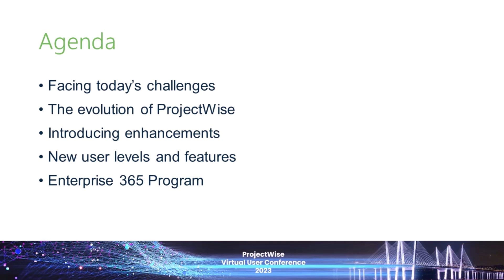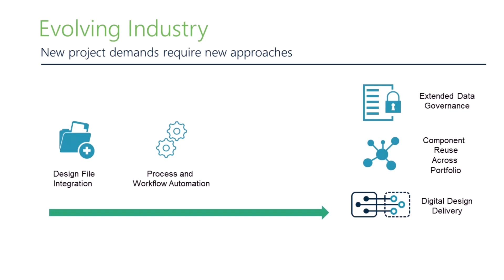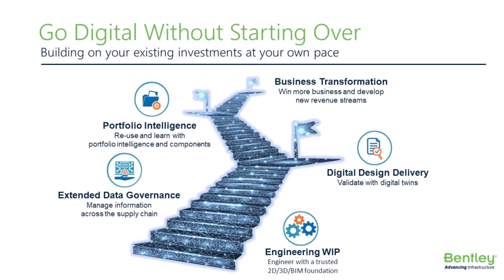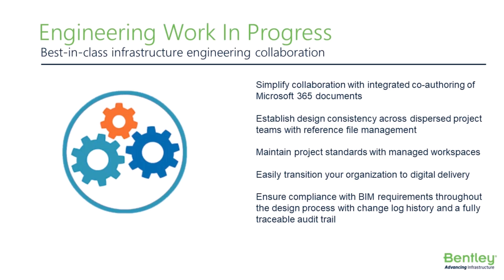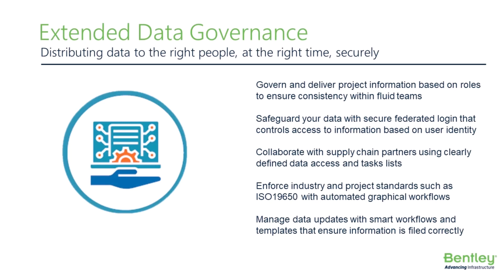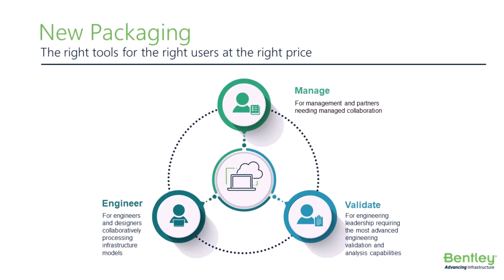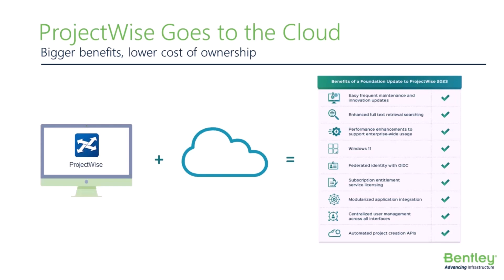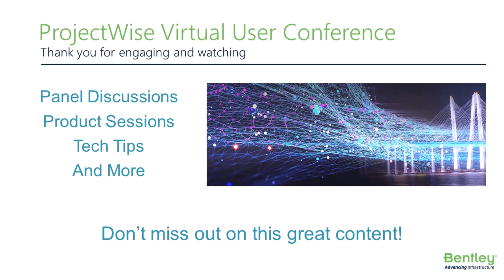Keynote: The Evolution of ProjectWise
00:00 Introduction
00:44 Industry Challenges
02:50 Evolving Industry
04:43 Bentley Infrastructure Cloud
05:50 Go Digital Without Starting Over
08:11 Enhancements
08:20 Engineering Work in Progress
10:28 Digital Design Delivery
12:56 Extended Data Governance
14:57 Portfolio Intelligence
16:44 The Evolution of ProjectWise
18:03 New Packaging
18:58 Role-Based Features
20:14 ProjectWise Goes to the Cloud
21:47 Enterprise 365 Program
24:20 ProjectWise Virtual User Conference Welcome and Session Preview

From evolving workforce trends and increasing client demands to environmental sustainability mandates and dynamic supply challenges, infrastructure project delivery has never been more complex. In this video keynote, Lori Hufford will discuss why ProjectWise, powered by iTwin, is evolving and how it can unleash the power of data across the enterprise to drive digital delivery, capitalize on portfolio intelligence, extend data governance, and enhance engineering work in progress. Lori will also discuss how ProjectWise new capabilities improve deliverable quality, enhance project collaboration, and meet the world’s growing need for sustainable infrastructure.

Get the latest and greatest product videos, tips & tricks, and product news on the official ProjectWise YouTube channel